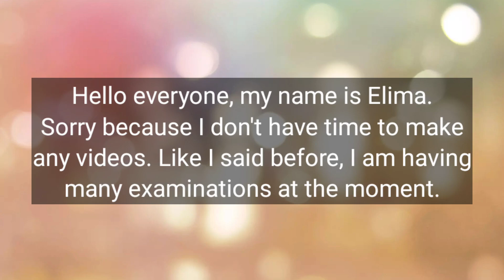UNDERTALE reacts to The Yangire [GD]